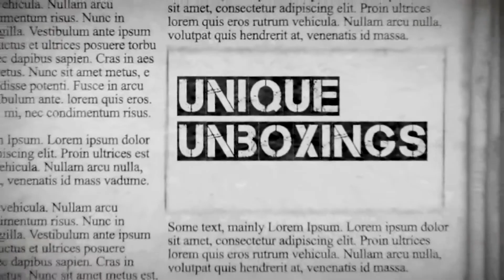VapeSox Reviewed by The Ecig Examiner